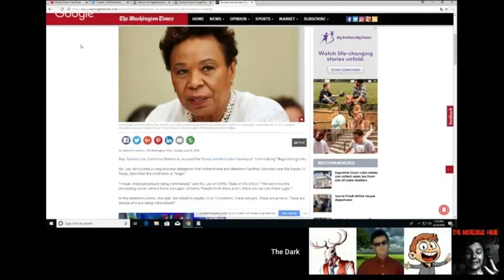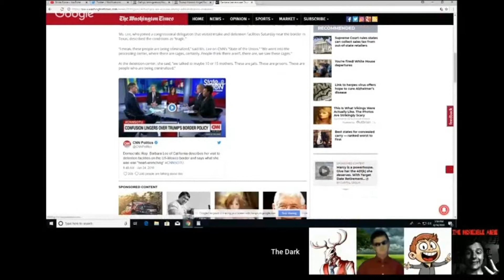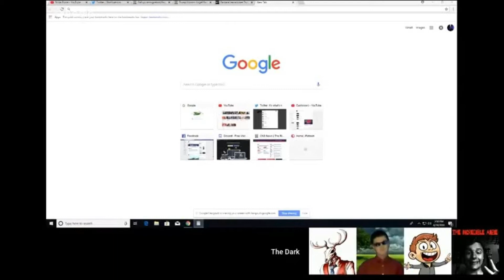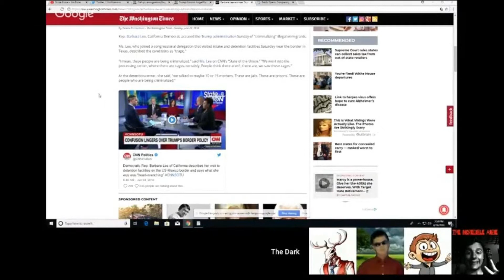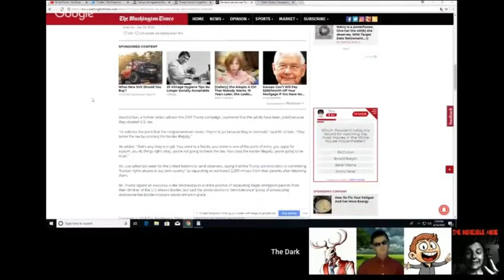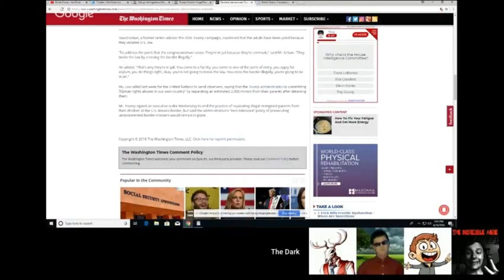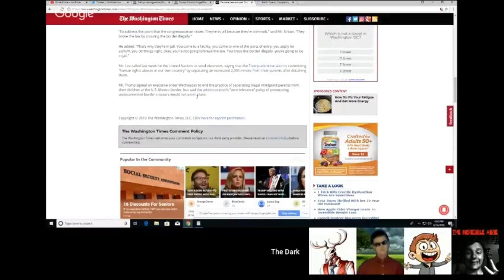Trump is criminalizing illegal immigrants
Responding to an article on a democratic representative's take on illegal immigration and the Trump administration.